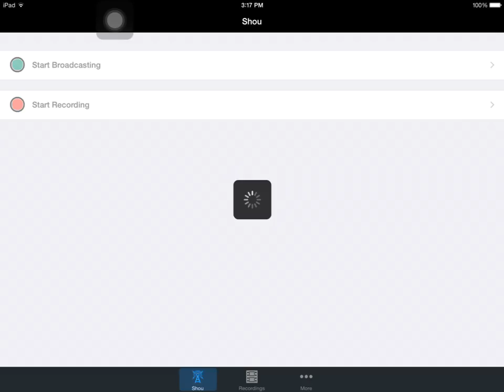TOTY PACK OPENING!: TOTY Player Pull!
Hey guys! Today I open some Team of the Team Packs and ended up with some EPIC pulls!  I hope you enjoyed the video!